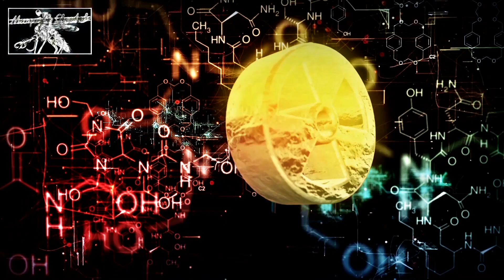Manowar - Warriors of the World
MOSQUITO CHEETAH´S VISUAL PRODUCTION´s ©

🎶 Musik by / Manowar